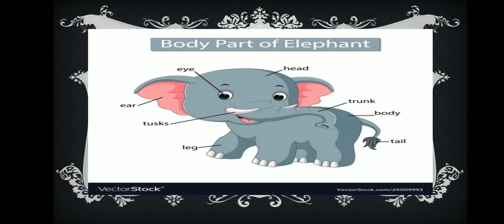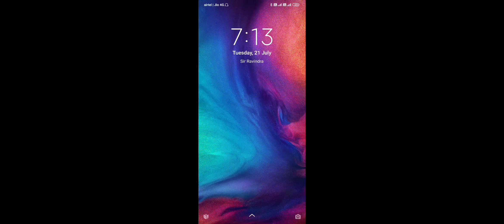Grade-3 The Blind Men and the Elephant